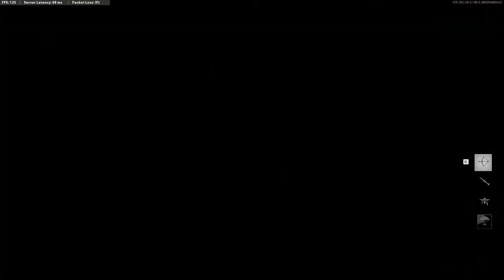Multiplayer - Kitsune Operator Missions - Permanent Solutions - Black Ops Cold War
- This operator mission comes with Season 5 Battle Pass.

Mission 1: Get 25 kills while using the Ninja(Cold War) Perk or Dead Silence(Warzone) Field Upgrade.

Mission 2: Get 5 kills using a Melee weapon or the Ballistic Knife.

Mission 3: Destroy 10 enemy deployed Field Upgrades.

Mission 4: Get 15 kills using silenced Pistols.